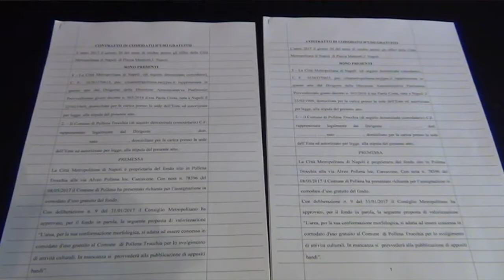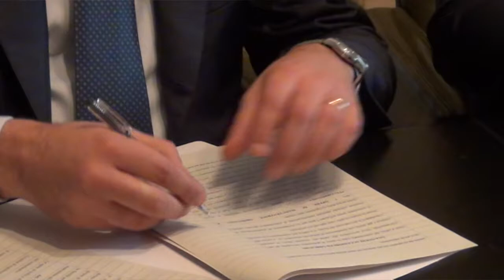Affidata al Comune di Pollena l’Area cosiddetta Carcavone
Con un Protocollo d’Intesa firmato oggi dal Sindaco di Pollena Trocchia e dal consigliere Delegato al Patrimonio della Città Metropolitana di Napoli, Antonio Caiazzo, l’area cosiddetta Carcavone è stata affidata al comune Vesuviano.
Si tratta di un terreno che presenta coni lavici coerenti con l’area vulcanica  alle pendici del Monte Somma nell’ambito del quale vengono già realizzate manifestazioni di vario genere tese alla valorizzazione e tutela delle bellezze naturalistiche della zona. Nell’area, dove è presente presente anche una cava di tufo ed una grotta naturale, è possibile osservare la millenaria stratigrafia di roccia vulcanica. Inoltre è La flora del sito è quella tipica del vesuviano con pinete e cespugli di ginestre rigogliosi. Potenzialmente il fondo presenta una naturale propensione turistica e culturale, anche se, per poterlo rendere fruibile al pubblico, è necessaria una costante manutenzione del verde. L’assegnazione del bene al Comune di Pollena Trocchia consentirà alla Città Metropolitana di garantire anche la sorveglianza del bene scongiurando il deposito di materiali di dubbia provenienza e utilizzi non autorizzati e sgravandosi di tutti gli oneri connessi al possesso del bene.